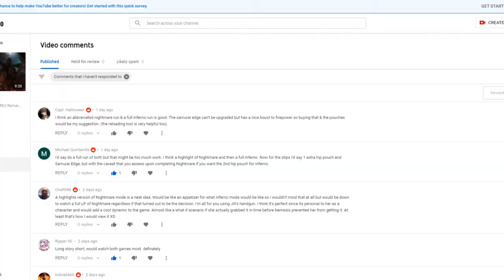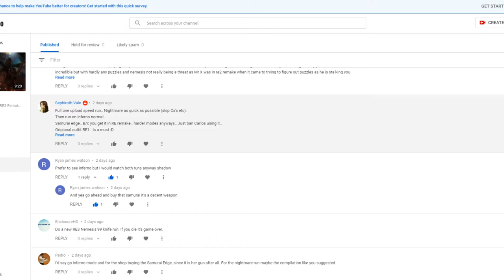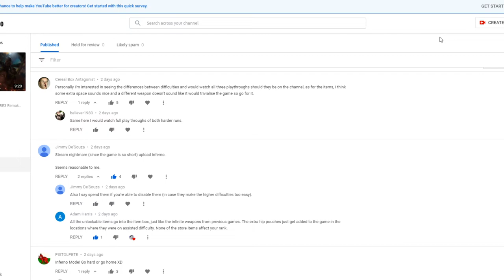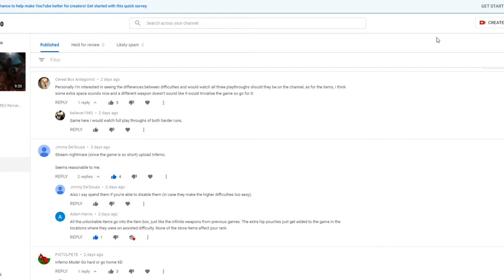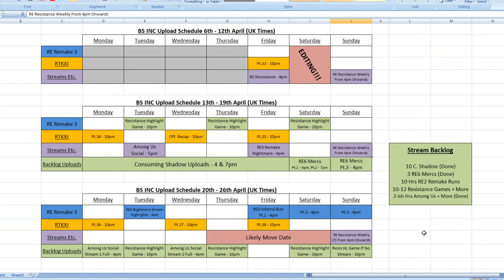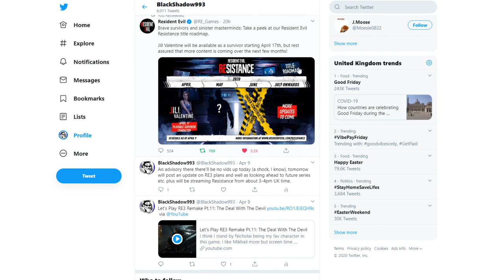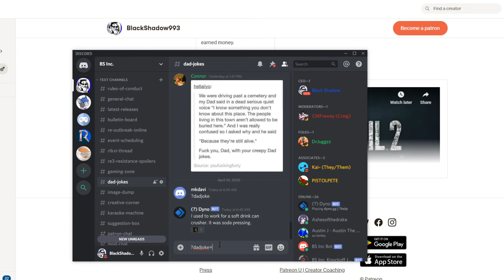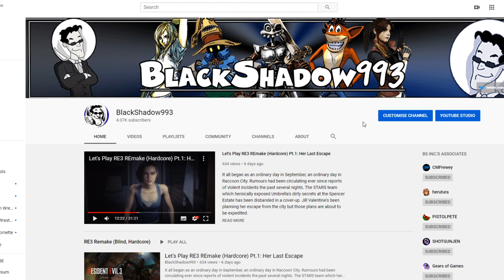REmake 3 Plans, April Upload Calendar, Twitch Streams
00:38: Responses to RE3 Feedback Video
04:54: April Upload Calendar + Stream Dates
16:36: Twitter, Patreon, Discord Etc.
18:38: ?IHateMyself